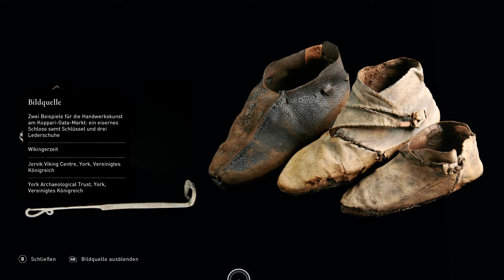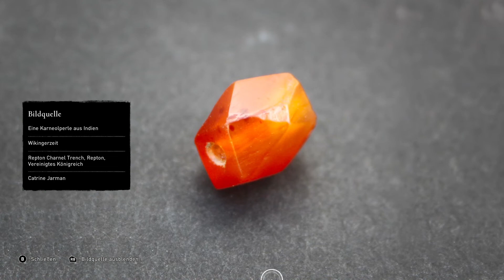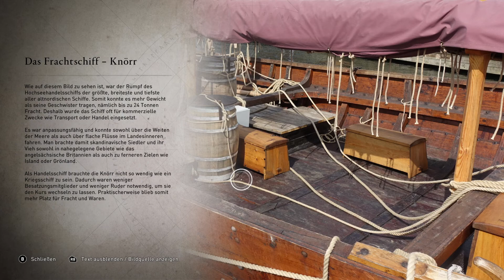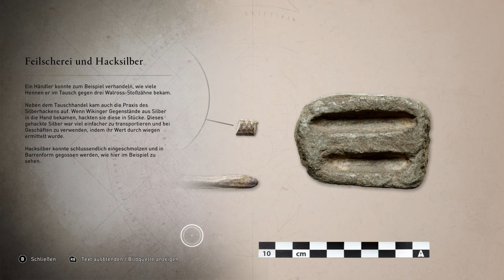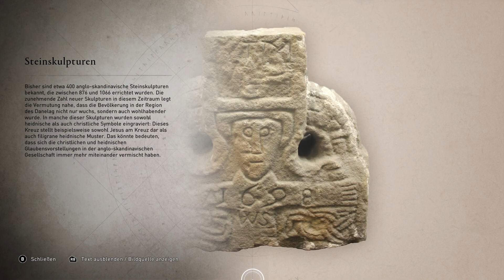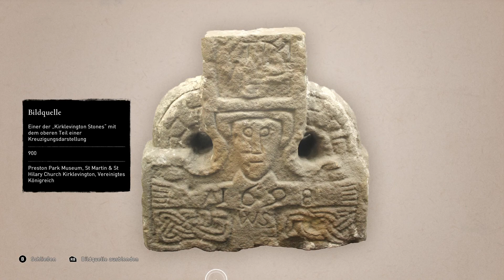[15] Neues Leben – Discovery Tour: Viking Age (Deutsch/German)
Let's Play Discovery Tour: Viking Age Episode 15
Deutsch / German

Thorstein und Gunnhilda haben ein neues Leben in Eoforwic begonnen und sich Wohlstand erarbeitet.